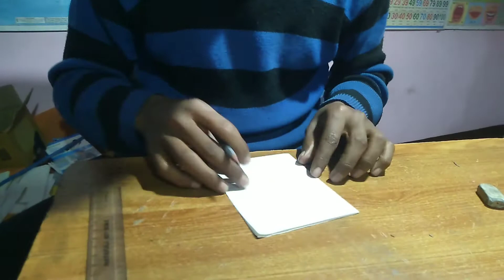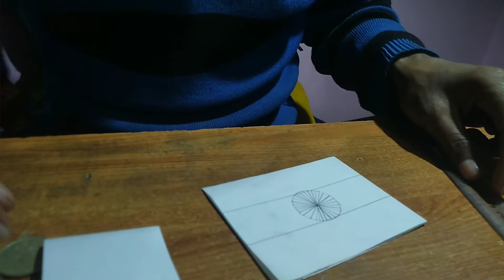flag making challenge l झंडा बनाने का चैलेंज l 26 january l republic day l 26 जनवरी how to make flag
ghar me indian flag jhanda ko bna sakete hai  bhut hi aasan hai bas uske liye apko ek kagaj lena hai ek kaichi pencil earser cutter colour scale
bs ye sab honge to app bhi bna sakte hai
to chaliye banate hai
indian flag
jay hind jay bhart
agar video achhi lage
and
r4official21
indian flag making
indian flag making with paper
indian flag making ideas
indian flag making for school projects independence day special flag republic day flag making
26 january status
26 january drawing
26 january par drawing
26 january craft
26 january song
26 january speech
26 january status 2022
26 january ke gane
26 january ka status
republic day
republic day decoration
gantanra diwas jhanda bnane ka vidhi
simple  indian flag making
bhartiya jhanda drawing
ghar mein jhanda kaise banaen
home made flag making
challenge flag making
how to make indian flag
how to make indian flag with paper
how to make indian flag in minecraft
how to make indian flag drawing
how to make indian flag fireworks in minecraft
how to make indian flag kite
how to make indian flag at home
how to make indian flag in coreldraw
how to make indian flag in minecraft banner
how to make indian flag drawing easy
ghar me jhanda bnaye bhut hi assan hai
nice flag
nice flag drawing
flag home made
design making flag
challenge flag making
independece day
shid veer jawan
attribute to our soldier
indian army
indian police
crpf
bsf
commando
para commando
all states police
police corps
national
national flag
national flag making
national jhanda
national jhanda banane ka vidhi
ghar me national flag banana
              please keep supporting
           take care you and your family
                            love u all